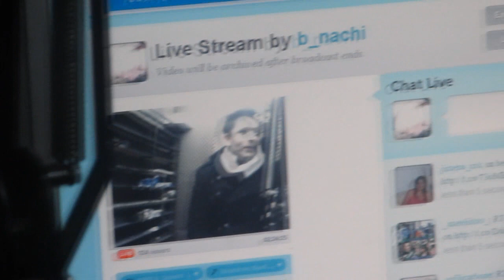DARIO LOPILATO en Dreamland - Pinar de Rocha 06/07/2012